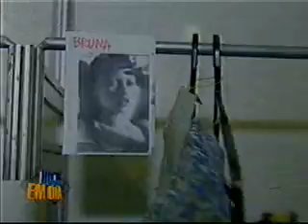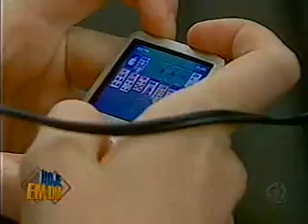Hoje em Dia- Natalia guimaraes nos bastidores do Minas Trend Preview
Hoje em Dia- Natalia guimaraes nos bastidores do Minas Trend Preview em Alpha Ville, Belo Horizonte.  Moda primavera verao 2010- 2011 Ronaldo Fraga, Walter Rodrigues, Marcellus Ferraz, Ronni Petterson, Carol Francischini, Renata Kuerten, Ricardo Dos Anjos e Rogério Lima.